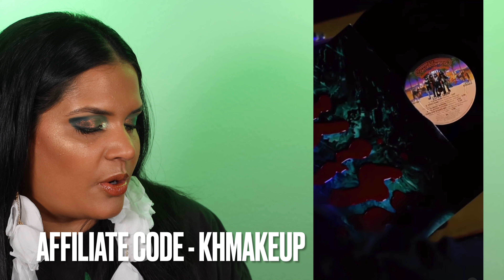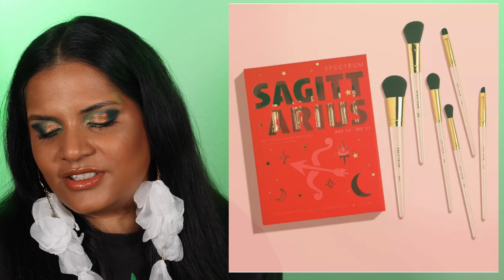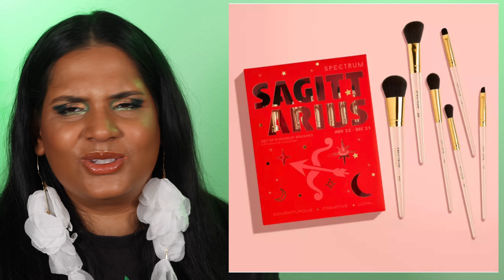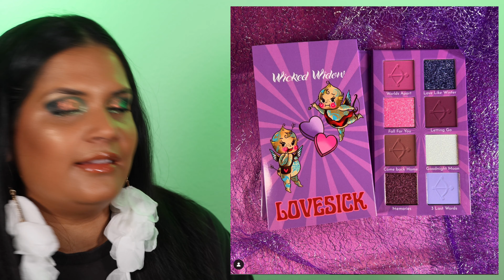New Makeup Releases - Tower 28, One Size, Haus Labs, Phlur, Profusion, by the Bunny and more E5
Today's video is all about

- - Makeup Details - -
Video Tutorial on this Eye Look -
Eyeshadow - coming soon

Unearthly Cosmetics - KHMAKEUP
Natasha Denona - KHMAKEUP
Ensley Reign - KHMAKEUP
Glamlite - KHMAKEUP
Ace Beaute - KHMAKEUP
Clionadh Cosmetics - KHMAKEUP
Glaminatrix - KHMAKEUP
Adept - KHMAKEUP
Nomad Cosmetics - KHMAKEUP
Propa Beauty - KHMAKEUP15
SugarDrizzle - KHMAKEUP
Cosmic Brushes - KHMAKEUP
Fantasy Cosmetica - KHMAKEUP
it'sBel - KARENHARRIS
Alter Ego - KAREN10
OFRA -  KHMAKEUP
Ace Beaute - KHMAKEUP
Gourmand Girls - KHMAKEUP
Wicked Widow - KHMAKEUP

Shade reference ?